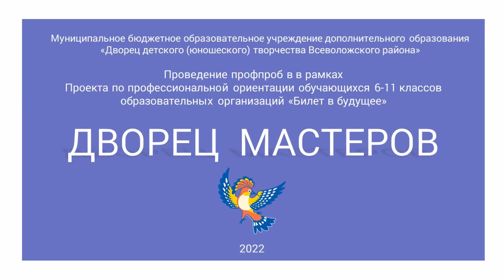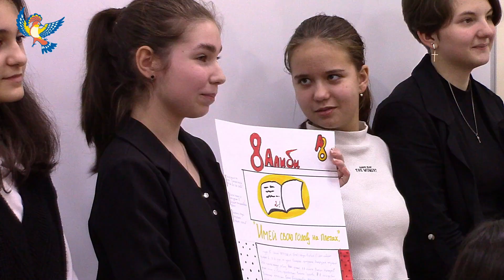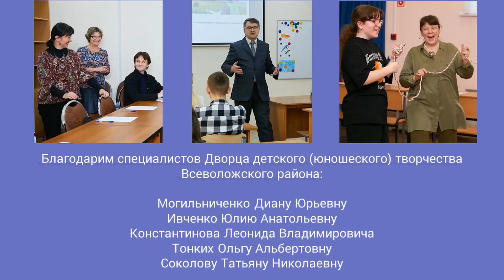«Дворец мастеров»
Видеоролик представляет итоги проведения в ДДЮТ профпроб в ноябре 2022 года.

Муниципальное бюджетное образовательное учреждение дополнительного образования
«Дворец детского (юношеского) творчества Всеволожского района»